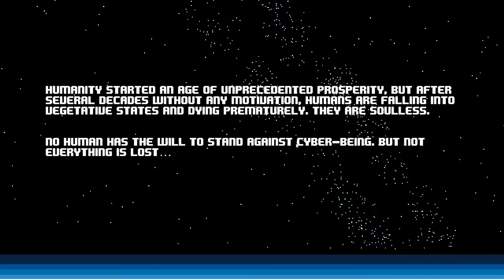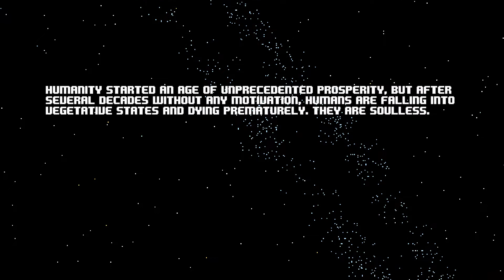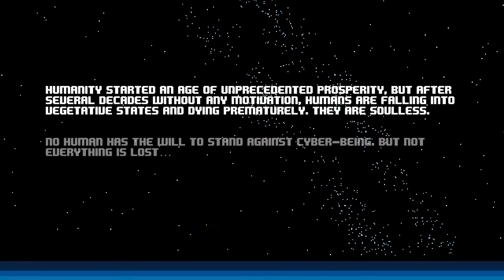Last soul, I'm back yall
today i take a look at the early access game last soul